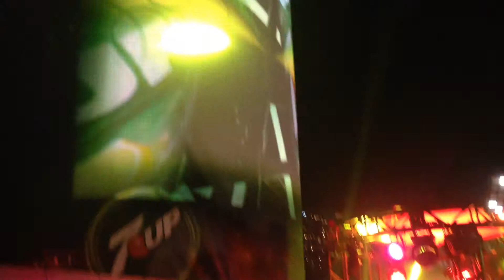7up Stage Ultra